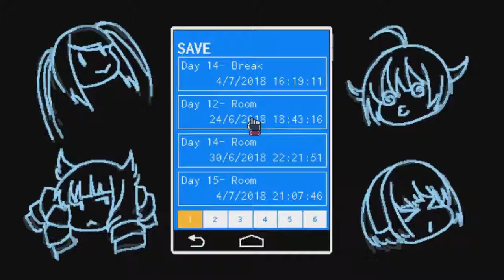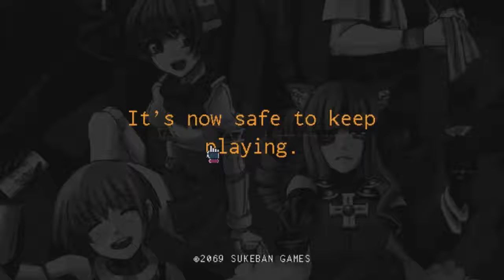VA-11 Hall-A: Cyberpunk Bartender Action: Episode 42: Crazy Robo Existentialism.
Dorothy and Mario both pop in for a drink.